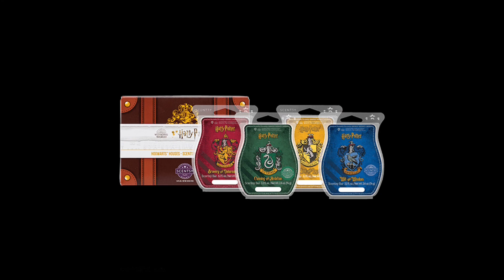🧙 Whats brewing in the Scentsy world 🧙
Warner Bros 1st Scentsy  partnership product is represented by the Harry Potter collection 🧙🏼‍♂️ Available for Preorder starting 7-7-21 to 7-14-21!